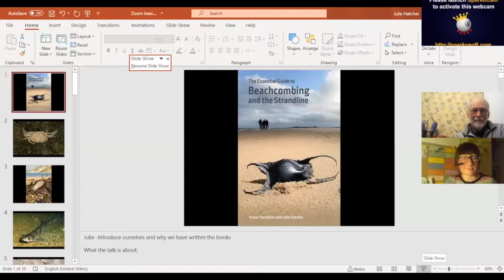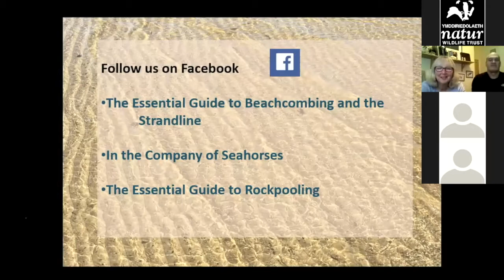‘Beachcombing’ Talk / Sgwrs ar Gribo Traeth gan Steve Trewhella a Julie Hatcher.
‘The beach strandline is also a wildlife habitat, home to a unique community of plants and animals, many found nowhere else. They create a rich and ever-changing oasis of life in the otherwise harsh environment of the beach.’ Join Steve and Julie for a fascinating talk on their beachcombing treasures from around the UK.
‘Mae’r draethlin hefyd yn gynefin bywyd gwyllt sy’n gartref i gymuned unigryw o blanhigion ac anifeiliaid, ac nid yw llawer ohonyn nhw i’w gweld yn unrhyw le arall. Maen nhw’n creu gwerddon gyfoethog o fywyd sy’n newid o hyd yn amgylchedd garw’r traeth.’ Ymunwch â Steve a Julie am sgwrs ryfeddol am eu trysorau cribo traethau o bob rhan o’r DU.